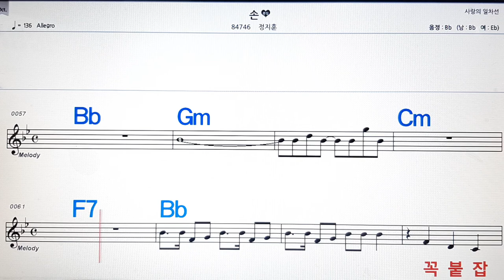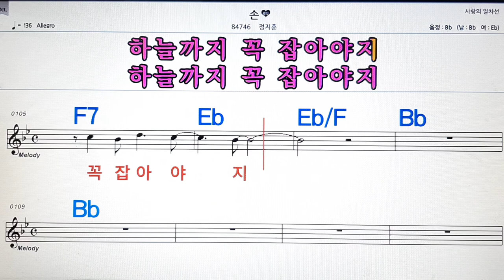손.정지훈💋노래방, 악보,반주, 가라오케 ,코드, 가사 .💖Karaoke, Sheet music ,Chord, Lyrics ,MR